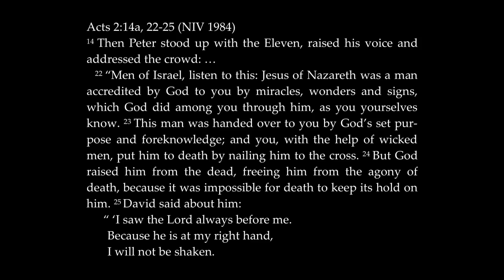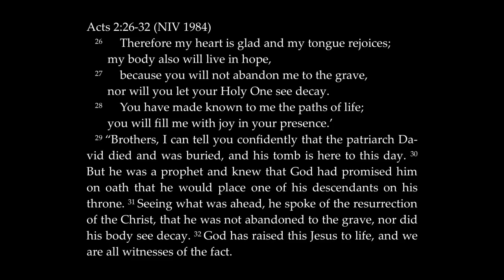Continue What Jesus Started: Truth (Acts 2:14a, 22-32 Sermon)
At Easter, we saw what Jesus began to do as he died and rose.  Throughout the book of Acts, we see Jesus continue his work in human history by his Holy Spirit as the Christian Church begins and spread throughout the world.

This is a WELS sermon on the readings from Year A Easter 2: In the face of doubt, Christ gives us proof and peace. Readings are Acts 2:14a, 22-32; Psalm 16; 1 Peter 1:3-9; and John 20:19-31.